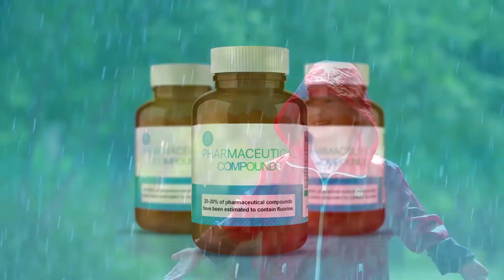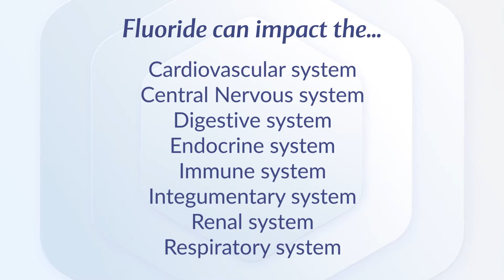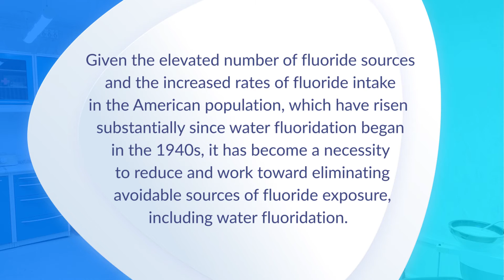IAOMT: Fluoride Water: One Dose Fits All? Dentists Answer.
Is it safe that one dose of fluoride water is given to all who drink it? Find out more about water fluoridation from dentists at the IAOMT.